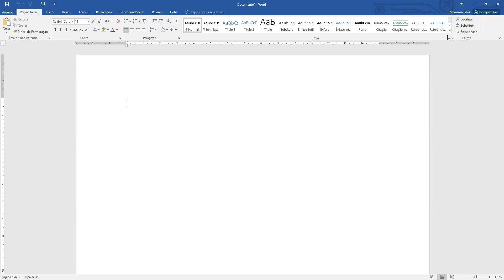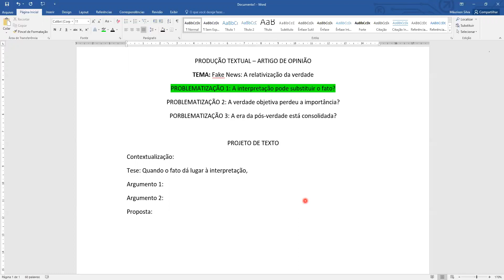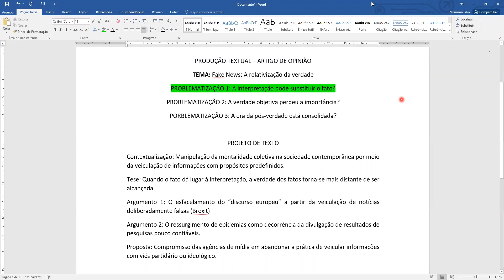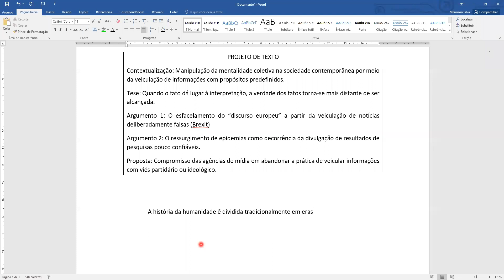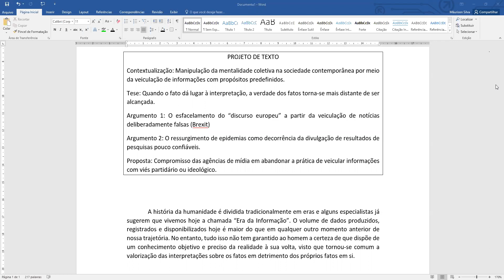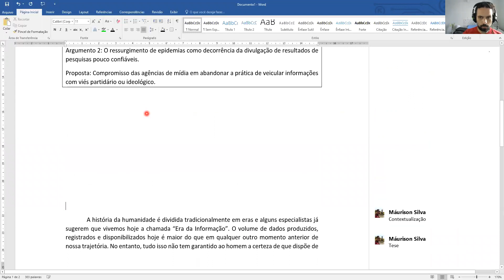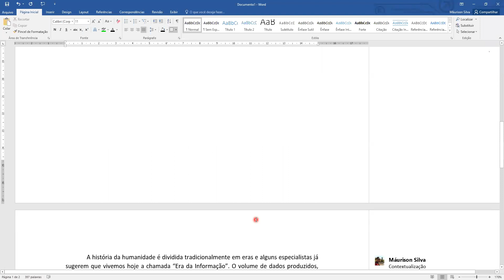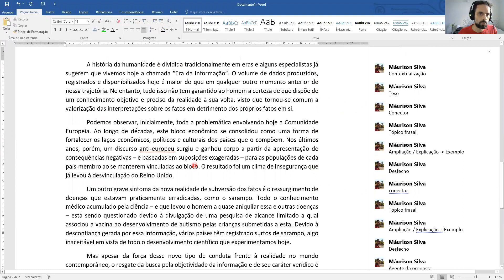IAP IFRN - Intensiva 2 - Módulo 3 - Aula 02 - Redação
- Produção de um artigo de opinião
- Tema: Fake News